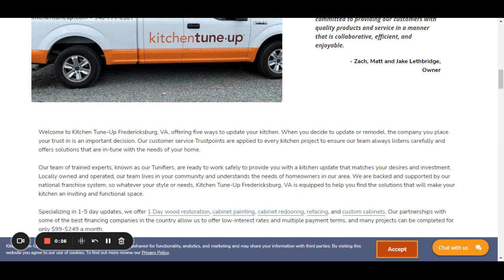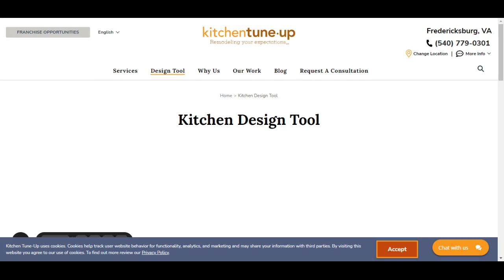Cabinets Fredericksburg | Kitchen Tune-Up Fredericksburg & Stafford